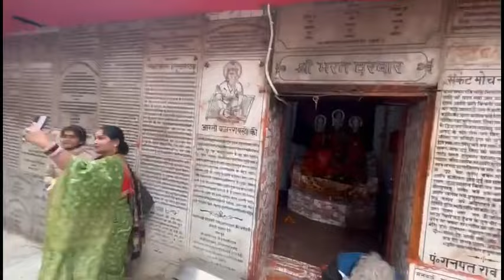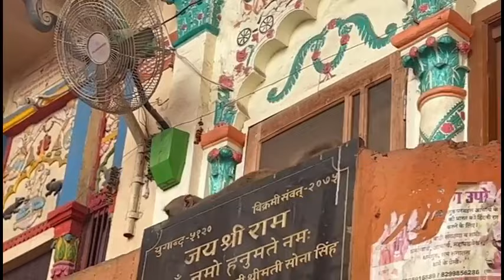ಅಯೋಧ್ಯೆಯಲ್ಲಿ ಹನುಮನ ಪವಾಡದ ಈ ಘಟನೆಯನ್ನು ನೀವು ಕೇಳಲೇಬೇಕು!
This video is about the miraculous event happened in Hanuman Ghari in Ayodhya.